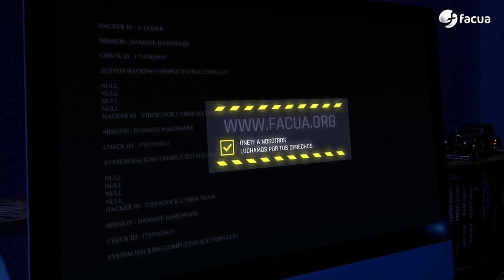Consumo investiga a 7 aerolíneas por el cobro del equipaje de mano | En Ocasiones Veo Fraudes #13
00:00 Consumo investiga a siete aerolíneas por el cobro del equipaje de mano
03:01 La semana pasada...
03:23 Las inmobiliarias tienen prohibido cobrar a los inquilinos gastos de gestión ni de formalización del contrato.
06:17 FACUA ha denunciado a los organizadores del Pirata Beach Festival por prohibir entrar con comida y bebida.
07:24 FACUA denuncia a la promotora de los conciertos de Manuel Carrasco en Sevilla por problemas de seguridad.
09:47 Terror en el supermercado: Eroski sube los precios del arroz SOS mientras cadenas bajan o llevan meses congelados.
12:57 El humorista Santi Rodríguez anima a Rubén Sánchez a seguir con el pódcast.
13:30 Te ayudamos: ¿Cuándo puedes reclamar una compensación económica si cambian el día o la hora de tu vuelo?
16:15 Curso de ética empresarial: Entradas para un concierto con "visibilidad buena" con vistas a una estructura metálica gigante.
18:36 Te puede pasar a ti: BBVA devuelve a un socio de FACUA los 1.000 euros que le sustrajeron suplantándole para comprar criptomonedas.
21:11 Despedida
21:54 La llamada al mánager, Sergio Pazos

En el editorial, el secretario general de FACUA valora la investigación del Ministerio de Consumo sobre siete aerolíneas por el cobro del equipaje de mano denunciado por FACUA.

Entre los temas del programa, las inmobiliarias se saltan la nueva ley de vivienda, denunciamos a los promotores del Pirata Beach Festival de Gandía por prohibir la entrada con comida y bebida y a los de los conciertos de Manuel Carrasco en Sevilla por graves problemas de seguridad.

En Terror en el supermercado, David Ávila cuenta cómo Eroski está subiendo los precios de los arroces SOS mientras en otras cadenas de distribución bajan o llevan meses congelados.

En nuestra sección Te puede pasar a ti, explicamos cómo un socio de FACUA ha recuperado los 1.000 euros que le sustrajeron de su cuenta en BBVA al suplantar su identidad para comprar criptomonedas.

En Te ayudamos, Keka Sánchez te cuenta cuáles son tus derechos si te cambian la hora o el día de un vuelo.

Y en nuestro Curso de Ética Empresarial, contamos el caso de los asistentes a los conciertos de Manuel Carrasco en el Estado de la Cartuja de Sevilla que compraron entradas con visibilidad "buena" y tenían una enorme estructura metálica delante.